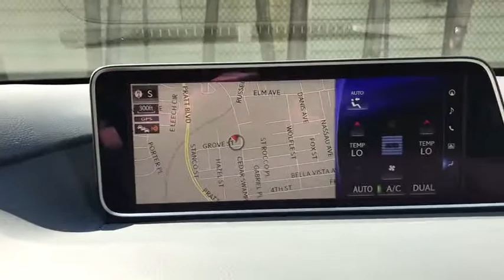2017 Lexus RX Walk-Around Roslyn, Albertson, Port Washington, Great Neck, Oyster Bay, NY 19837P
Nebula Gray Pearl U 2017 Lexus RX Walk-Around

Rallye Lexus
20 Cedar Swamp Road